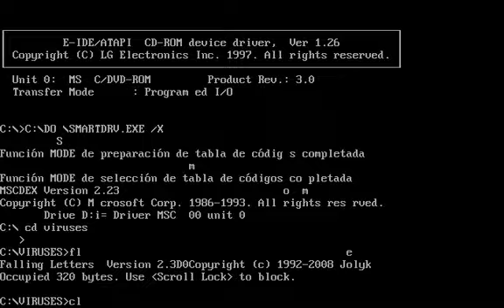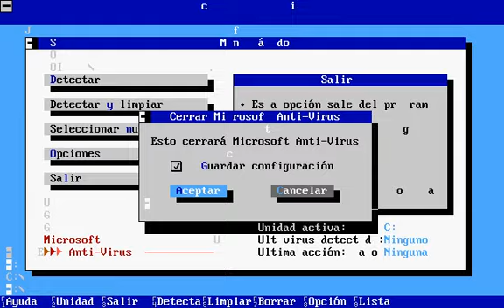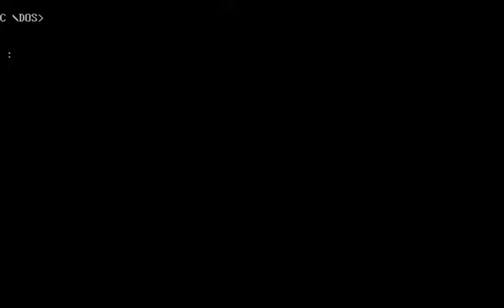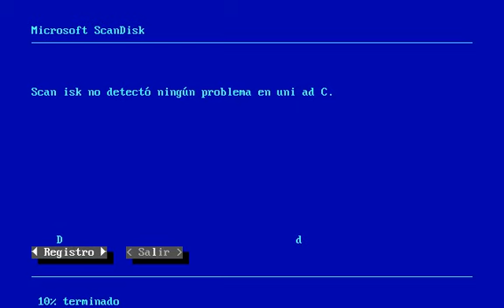Falling Letters - DOS Virus simulation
Bueno, realmente no es un virus, es solo una simulación de virus.

Hay otro virus más conocido que este llamado Cascade, que hace lo mismo que Falling Letters, pero más rápidamente.